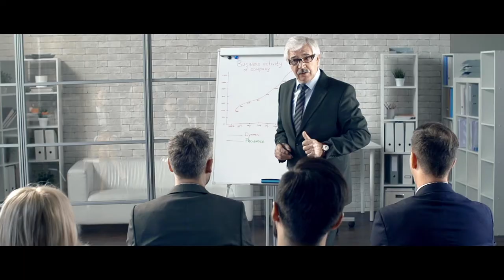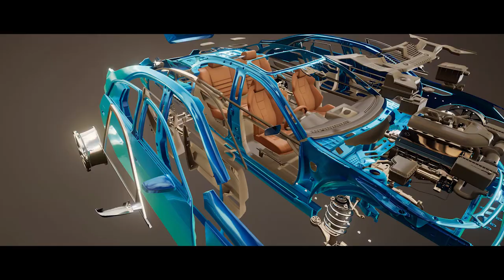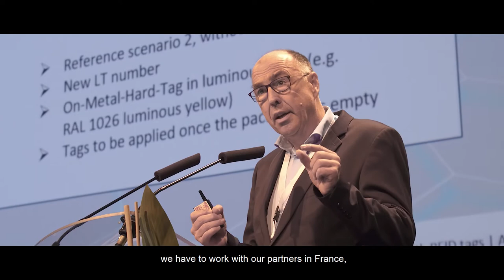Vidéo corporate - Présentation de l'entreprise Odette International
Réalisation, tournage et montage de la vidéo corporate d'Odette International destinée à promouvoir les activités de l'organisation dans le monde entier.